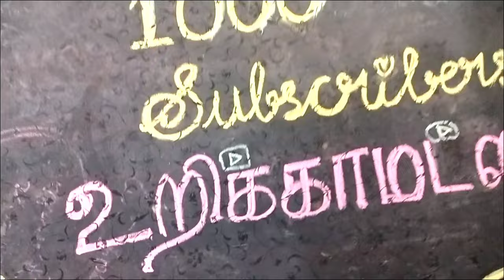1ksubscribers 1000subscriber shortsfeed greatesthits viral trending thanks friends